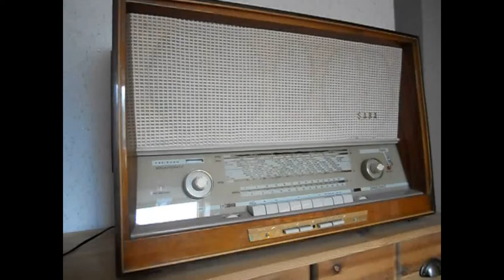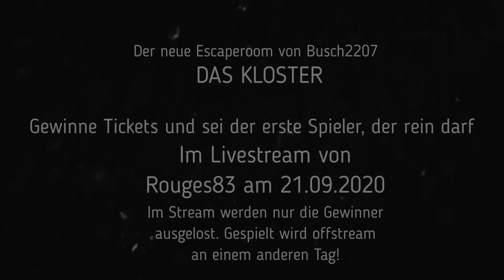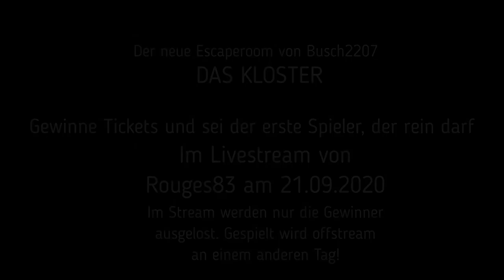Gewinne Tickets im Stream 21.09.2020 21:15 Uhr bei Rouges83! Trailer neuer Escaperoom von Busch2207!